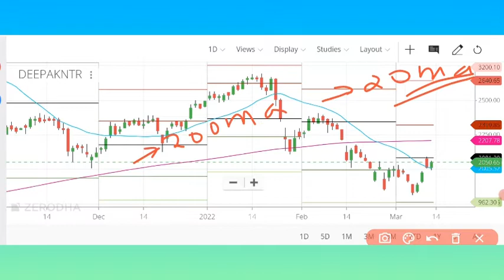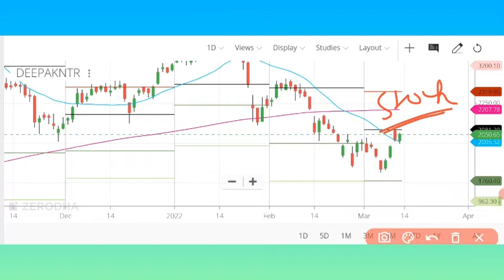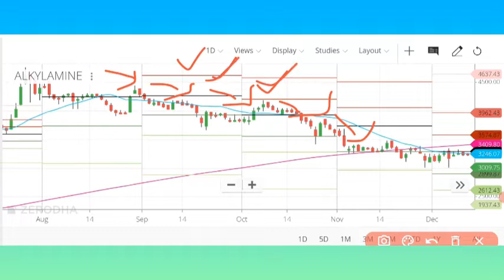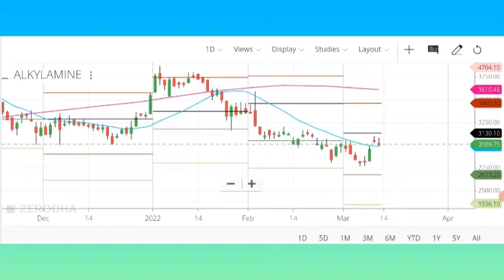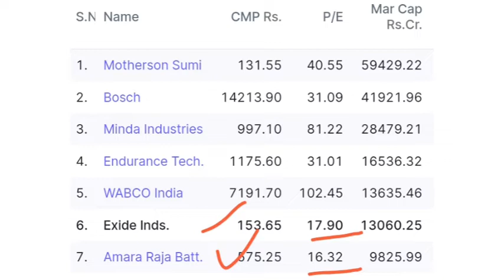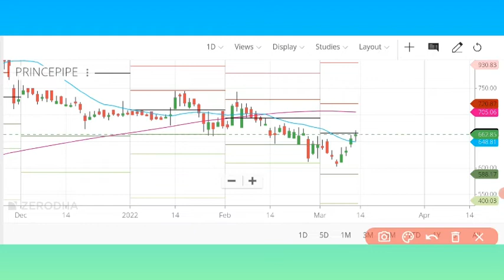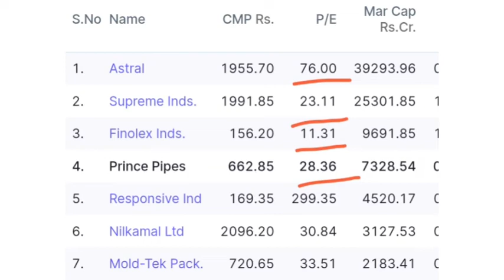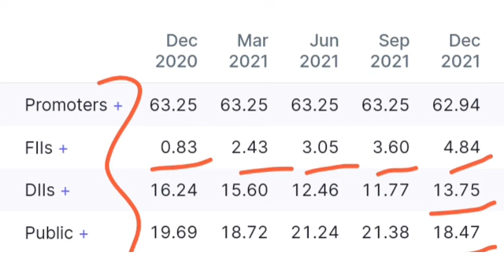Alkylamines share latest news| Deepak Nitrite share latest news | Exide industries | Prince pipes